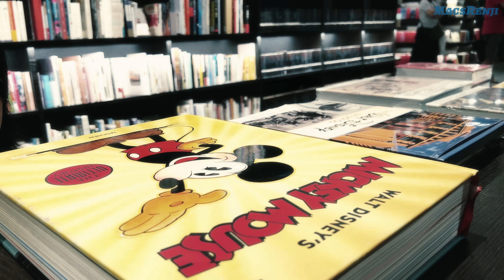4K-街拍美少女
拍cosplay遇見的美少女
拍起來 Go
影片陸續有來喔
謝謝你們

Music credit to :

Eternity by Roa